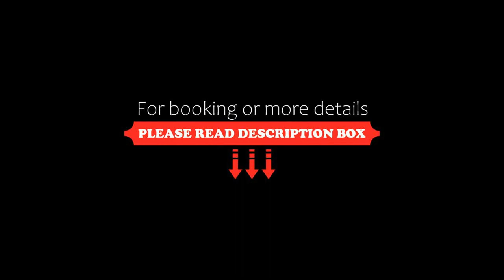Hotel Eggerhof, Saalbach Hinterglemm, Austria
About Property:
Set in a quiet, sunny location, 3 km from the centre of Saalbach, Hotel Eggerhof has ski-to-door access to the Saalbach/Hinterglemm Ski Area. It features a farm with a fishing pond, a heated outdoor pool and a restaurant serving local cuisine and special diet menus. Free Wi-Fi is available in the public areas.
The spa facilities include a Finnish sauna, an organic herbal sauna, a steam bath and an infrared cabin. The hea...
Property Type: Hotel
Address: Schönleitenweg 81, Vorderglemm, 5753 Saalbach Hinterglemm, Austria
Searching For
1. Hotel Eggerhof - Saalbach Hinterglemm - Austria
2. Hotel Eggerhof - Saalbach Hinterglemm - Austria Address
3. Hotel Eggerhof - Saalbach Hinterglemm - Austria Rooms
4. Hotel Eggerhof - Saalbach Hinterglemm - Austria Amenities
5. Hotel Eggerhof - Saalbach Hinterglemm - Austria Offers and Deals
Audio Credit:
Track Title: Reasons To Hope
Artist: Reed Mathis